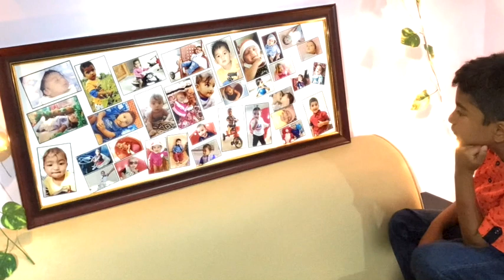Vlog: Kid's Birthday | Celebration | Happiness | Wonderful Evening ..